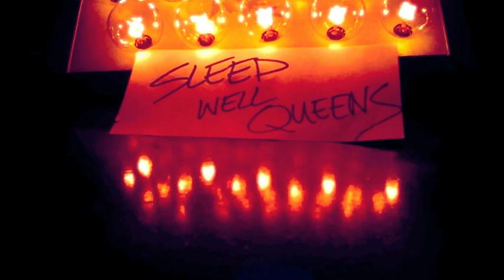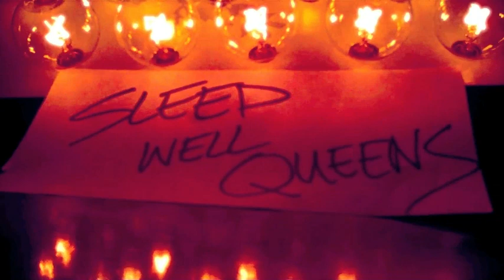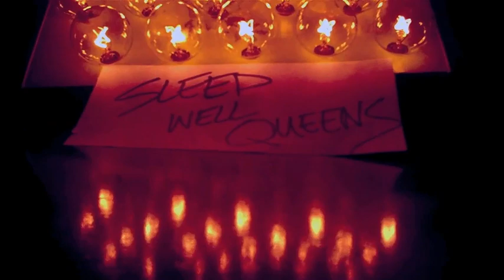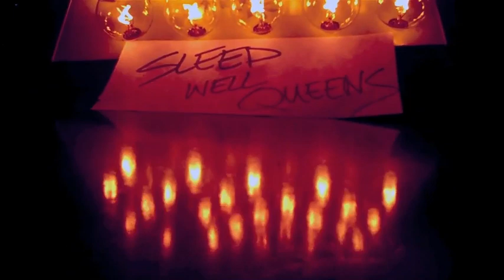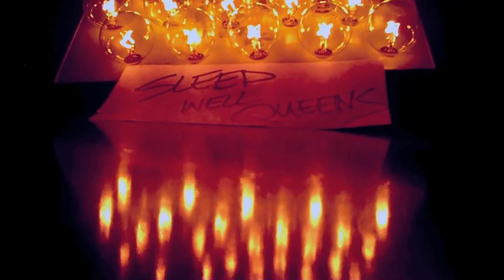Tom Schraeder - Sleep Well Queens (Full Album)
Sleep Well Queens is a lo-fi record written, played, and recorded with only one take on each instrument. These are more or less demos for my other projects Allout Shelter, His Ego, and Gush. 'Sleep Well Queens' will available for 33days. So, if you stream it; we ask that you share it.